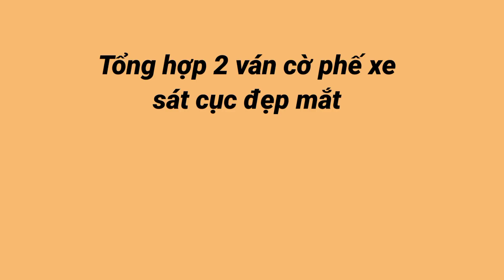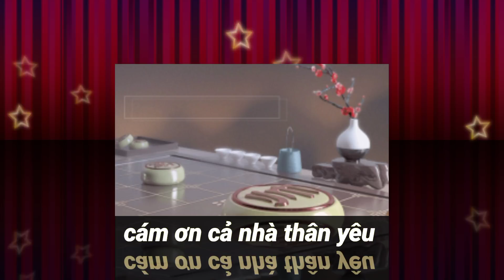Lại Lý Huynh vs Nguyễn Minh Nhật Quang | 2 ván cờ phế xe đỉnh cao #712 co tuong ba ria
Khiết Đang Tiểu Tướng Nguyễn Minh Nhật Quang đã thể hiện đẳng cấp trong 2 ván cờ khi phế xe kích bại đối thủ.